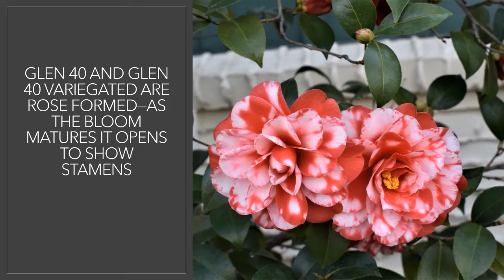Azalea Glen Nursery Introductions